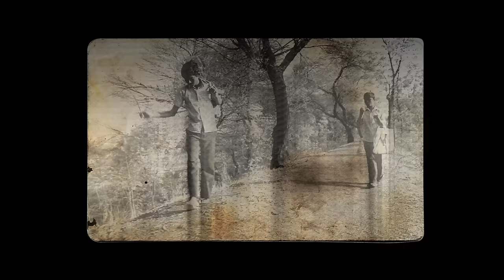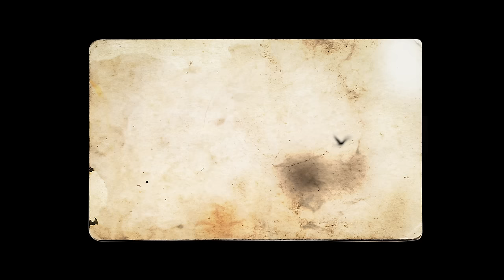Fandry Song - Ajay Atul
Sound track for Fandry composed by Ajay-Atul